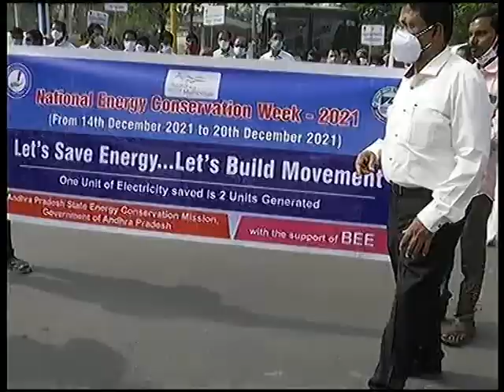14.12.2021_W.G_ELR_ NATIONAL ENERGY CONSERVATION WEEK 2021 DIST JOINT COLLECTOR( D)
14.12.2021_W.G_ELR_ NATIONAL ENERGY CONSERVATION WEEK 2021 DIST JOINT COLLECTOR( D)